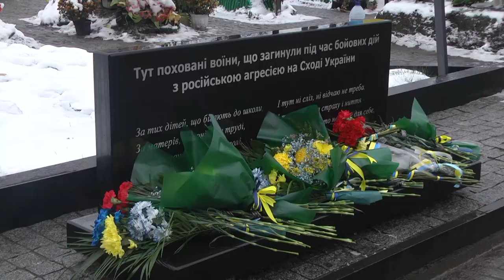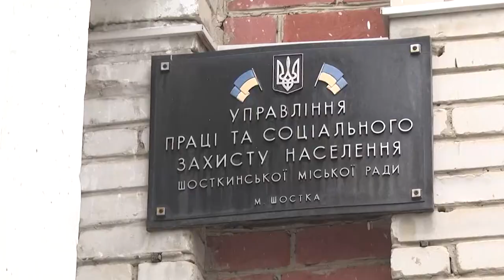Сумщина на 21 11 2022